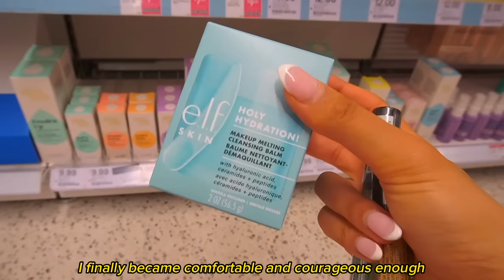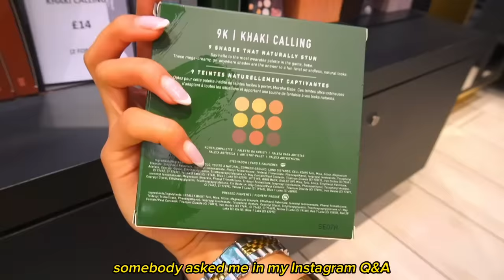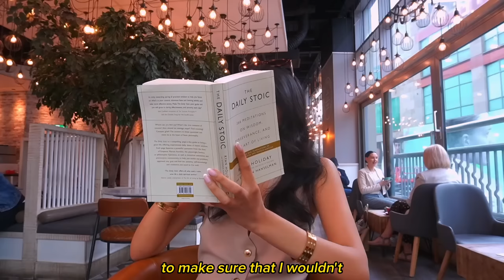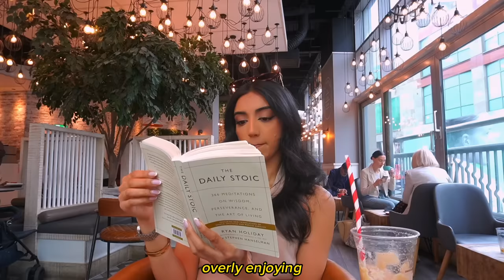taking myself on a date | how to date yourself, confidence tips, solo date ideas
-- GET CLOSER --
MAIN CHANNEL: @tamkaur